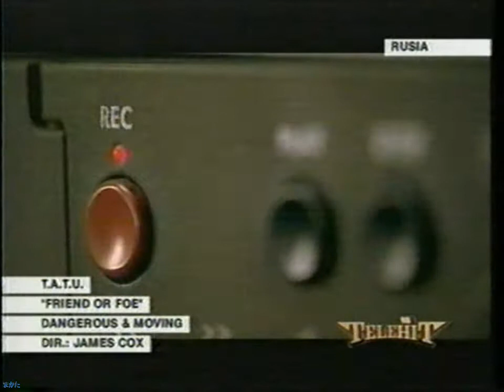t.A.T.u. - En vivo en Telehit (México 2005) (Telehit rip)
t.A.T.u. en su paso por México, promocionando su disco "Dangerous and Moving", dio este pequeño concierto que fue transmitido en vivo por el canal Telehit. Pero, ojo, no solo pasaron el concierto sino que también incluyeron videoclips de la banda.

00:10 Obezishca Horb
05:02 Perfect Enemy
10:50 Friend or Foe (videoclip)
15:08 Loves me Not
20:05 Dangerous and Moving
24:44 All the Things She Said
31:46 How Soon is Now? (videoclip)
36:02 All About Us (videoclip)